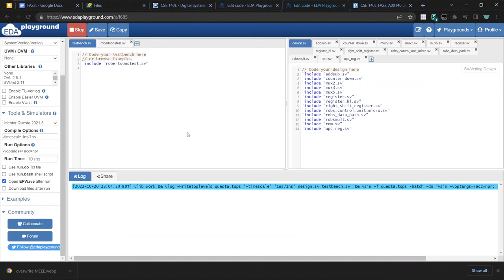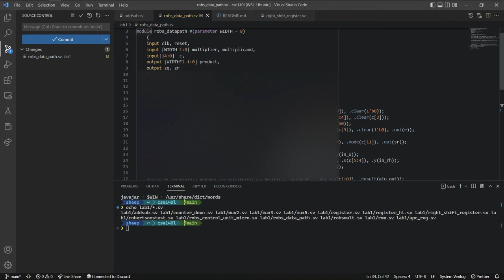cse 140l lab 1 how to run the code (for Eugene)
sorry about the background noise lol am at a concert